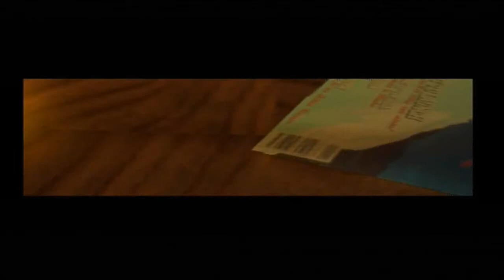TOMB RAIDER (PS1) [German] #001 - Die beste Steuerung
Lara Croft wird eines Tages von einer Frau namens Jacqueline Natla angesprochen und bittet Lara ein bestimmtes Artefakt zu besorgen. Als Lara mit einem männlichen Bewohner in Peru in den Bergen wandert, wird der Begleiter von Lara von Wölfen getötet. Trotzdem macht Lara ihre Aufgabe weiter.